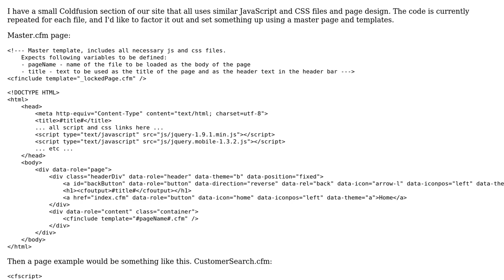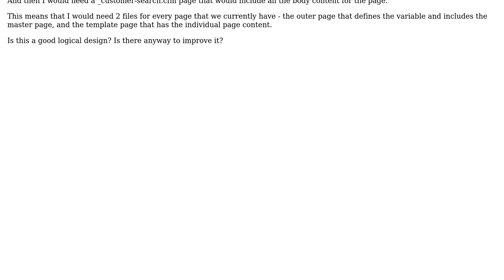Code Review: Structuring a master page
With thanks & praise to God, and with thanks to the many people who have made this project possible! | Content (except music & images) licensed under CC BY-SA | Music | Images & others | With thanks to user Jamal user Bruce Dunwiddie user a25bedc5-3d09-41b8-82fb-ea6c353d75ae and the Stack Exchange Network Trademarks are property of their respective owners. You are responsible for your own actions.